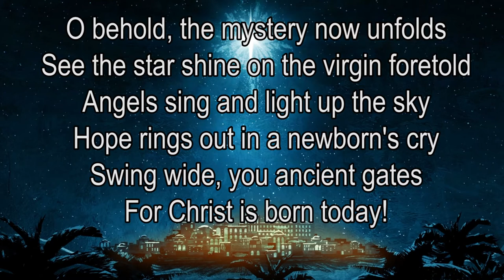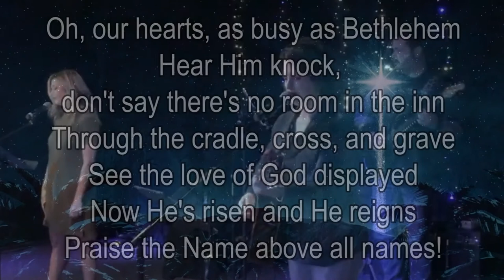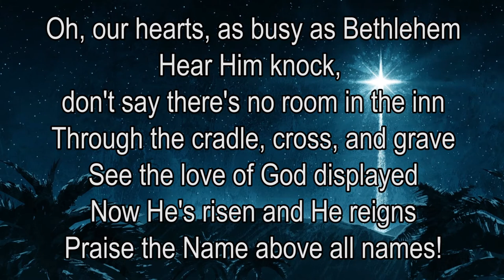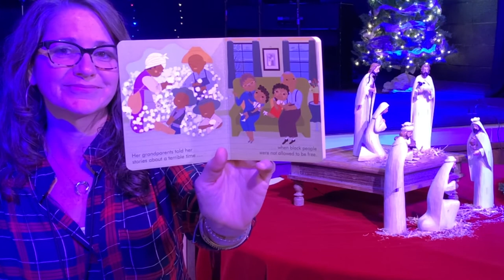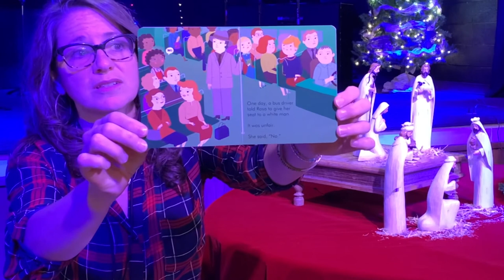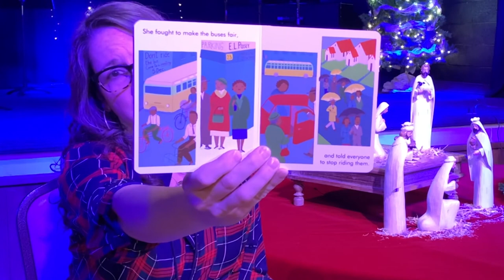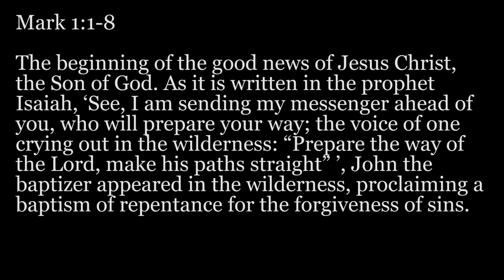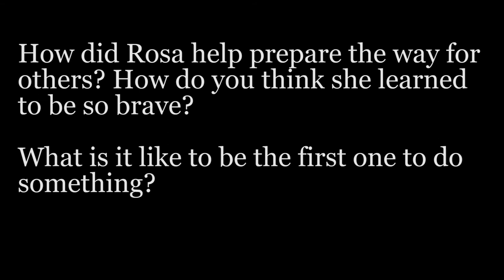9am iWorship - Prepare the Way (CCLI#3115611)